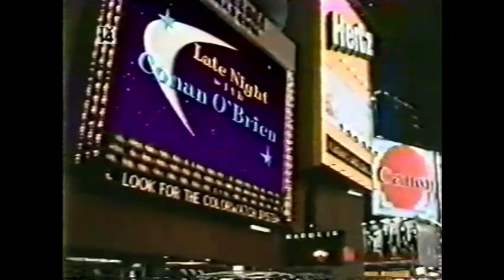Late Night monologue May 15, 1997